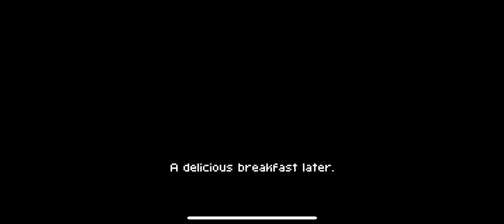Coromon Gameplay Part 2